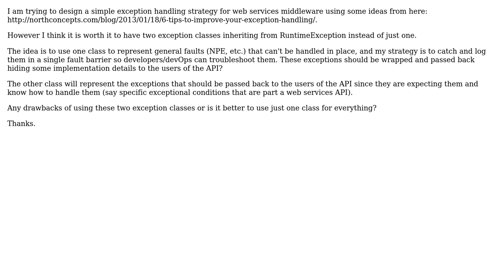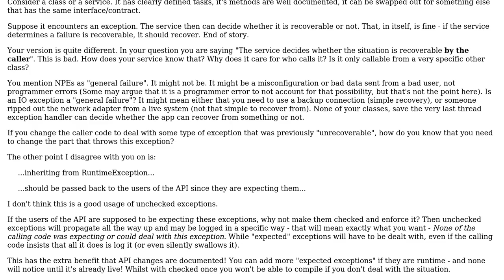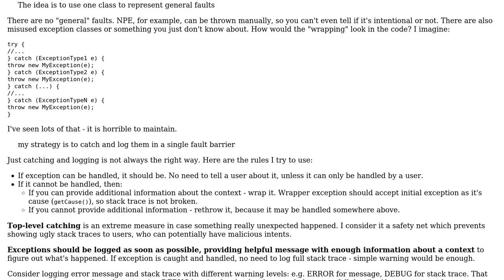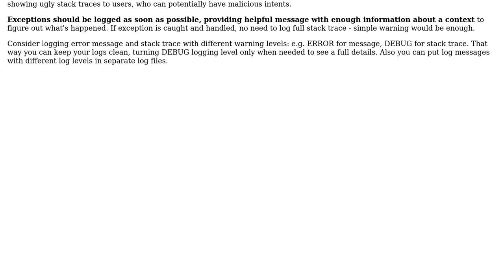Software Engineering: Java exception handling design (3 Solutions!!)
Software Engineering: Java exception handling design

With thanks & praise to God, and with thanks to the many people who have made this project possible! | Content (except music & images) licensed under CC BY-SA | Music | Images & others | With thanks to user Winston Ewert user scriptin user Ordous user dabd and the Stack Exchange Network Trademarks are property of their respective owners. You are responsible for your own actions.